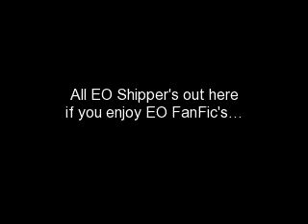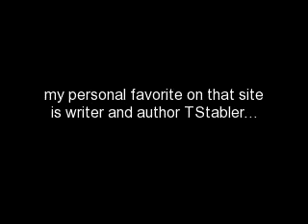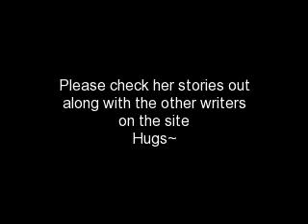Elliot and Olivia Fan Fic Promo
Promo for all stories about Elliot and Olivia ~